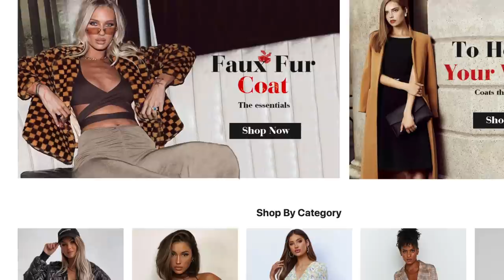Trying on Y2K clothes I got online at Milanoo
💕Hi sweeties! Today I'll be unboxing and trying on some Y2K fashion inspired clothes from Milanoo